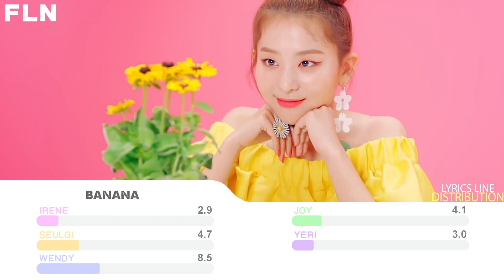POWER UP (파워 업) - RED VELVET (레드 벨벳) | BEST ACCURATE LYRICS LINE DISTRIBUTION [PERFECT ACCURACY]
★ Red Velvet

★ Antecedents:

Song: POWER UP
Artist: RED VELVET / ReVel (술잔치) / 레드 벨벳 / レッド・ベルベット / 紅色 天鵝絨
Album: 6th Mini Album 'Summer Magic'
Year: 2018
Genre: K-Pop
Network: SM Entertainment
Relase: Flappy Network

If any producer or label has a problem with any of the uploaded files please get in touch  and letters will be taken in the matter (this includes the artists of the images used).

FLAPPY NETWORK ~

Welcome to Flappy Network! This channel is the main one.

At Flappy Network we specialize in KPOP content.

If you like KPOP music, this is the channel for you!

In FLNetwork we mostly go up LINE DISTRIBUTION, but you can also find:

CENTER, FRONT, EDGE.
ONLY SCREEN, ALL SCREEN.
ALL TITLE TRACK, HOW WOULD SING
among many others

Informative videos, and even Games

At FLNetwork, what we do starts appearing to us, that's why we put a lot of effort into it.
Remember that what sets us apart from the other channels is precision!

A Line distribution is the time artists have to sing in the songs.
This channel was created to get out of the monotony of all the channels that never show us true RANKINGS, that never stop the count in time, that only go up.

For this and many other things, join us, we will always promise to respect each and every one of our rules, accept new types of content and of course offer them what you deserve, THE BEST!

Our rules have always been and still are the following:

-We will not edit the speed of the MV to generate income
-We will not use filters to avoid copyright trademark

I hope you enjoy the content we generate on FLNetwork

We are open to any collaboration you want to make!

Our secondary channel is FLN Music in which we upload songs with audio spectrum:

If you are an artist / record label and wish for your track to be removed please let us know by contacting the email above or by private message it will be removed usually within 24 hours of your message with no hassle.

아티스트 / 음반사 인 경우 트랙을 삭제하려면 위의 이메일 또는 비공개 메시지를 통해 알려주십시오. 일반적으로 메시지가 전송 된 후 24 시간 이내에 삭제됩니다.

Si usted esun artista / etiqueta de registro o el deseo de que su pista pueda ser eliminada por favor háganoslo saber poniéndose en contacto con el correo electrónico anterior o por mensaje privado se eliminará generalmente dentro de las 24 horas de su mensaje sin problemas.

KPOP DANCE
TRY TO SING AS FAST AS YOU CAN
KPOP 2017
KPOP 2016
KPOP GAME
KPOP RANDOM PLAY
KPOP RANDOM PLAY DANCE WITHOUT COUNTDOWN
KPOP GIRL GROUP
KPOP BOY GROUP
KPOP MIRRORED
KPOP PLAY DANCE
50 KPOP SONGS
CHALLANGE
KPOP CHALLENGE
TRY NOT TO LAUGH
TRY NOT TO REACT
KPOP DANCE
KPOP 2017
KPOP 2016
KPOP GAME
KPOP RANDOM PLAY DANCE GIRLS VERSION
KPOP GIRL GROUP
KPOP RAP
SUGA
WENDY
YERI
JOY
SEULGI
IRENE
SUPER JUNIOR
RED VELVET
ASTRO
A.C.E
KPOP CHALLENGE
TRY NOT TO SING
SI TE RIES PIERDES
SI CANTAS PIERDES
K-POP SI CANTAS PIERDES
KPOP IF YOU SING YOU LOSE
KPOP TRY NOT TO SING
KPOP POP
LITTLE MIX
TRY NOT TO SING OR DANCE CHALLENGE
TRY NOT TO SING ALONG
KPOP VS KPOP
KPOP IN PUBLIC
KPOP VS JPOP
KPOP OLD SCHOOL VS KPOP NEW SCHOOL
ARE YOU A SENIOR OR ROOKIE FAN
Guess the kpop song emoji
Tik tok asians
KPOP Girl Group
KPOP Boy Group
KPOP 2017
kpop parody
Kpop 2018

Red_Velvet 레드 벨벳#Power_Up#파워 업#NEWRELEASE#MV